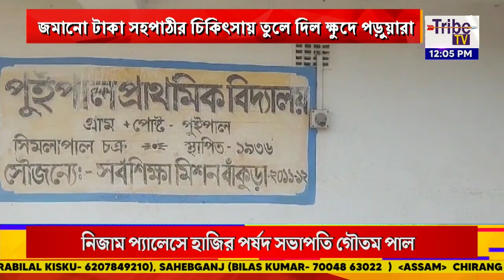জমানো টাকা সহপাঠীর চিকিৎসায় তুলে দিল ক্ষুদে পড়ুয়ারা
Tribe TV is now available on :
MEGHBELA- 277
DIGI-CABLE- 949
MRMPL- 764
BHORER ALO- 813
SGCN- 79
CGSN- 319